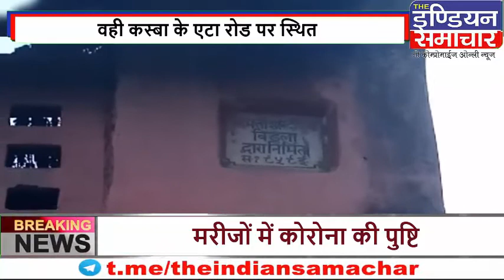Hathras मुक्तिधाम अपनी बदहाली पर बहा रहा अंशु,गंदगी के ढेर पर शवों का अंतिम संस्कार।